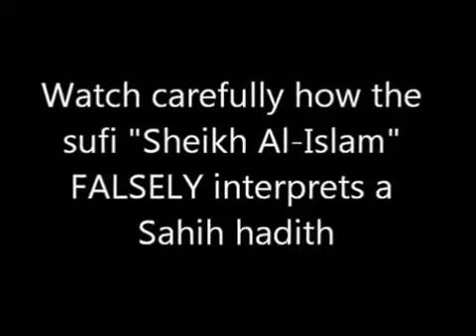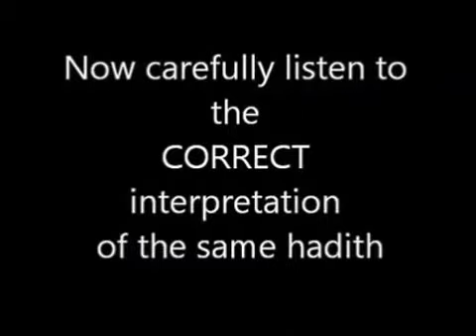Tahir Ul Quadri v s Bro Abu Mussab Wajdi Akkari on the concept of tawassul or osilah Part 1 of 2